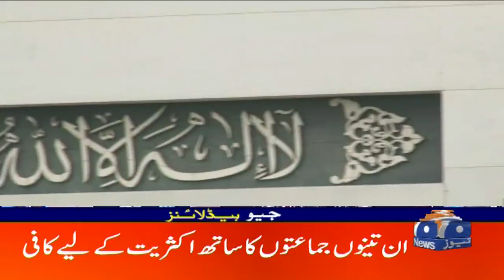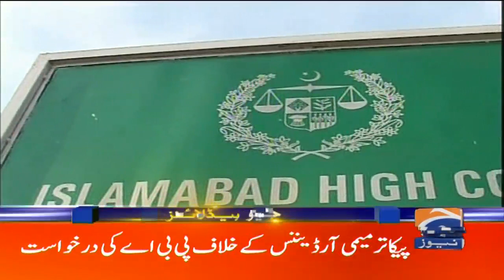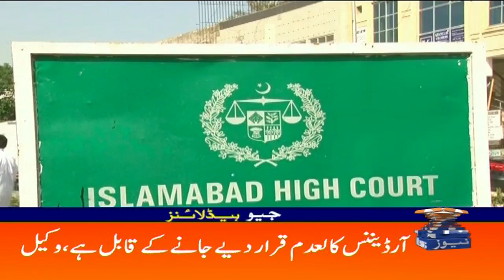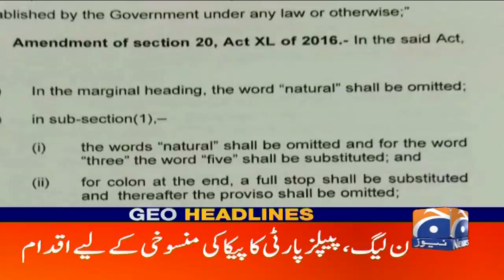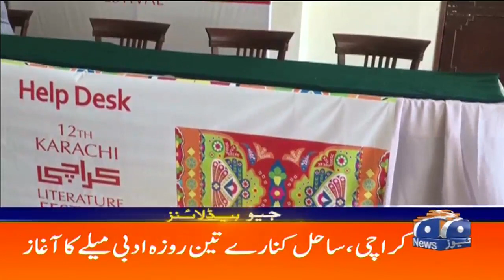Geo News Headlines 12 PM | 4th March 2022